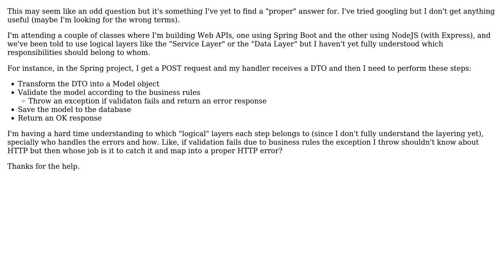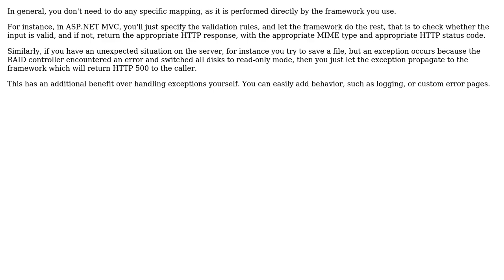Software Engineering: Web server archicture (2 Solutions!!)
Software Engineering: Web server archicture

With thanks & praise to God, and with thanks to the many people who have made this project possible! | Content (except music & images) licensed under CC BY-SA | Music | Images & others | With thanks to user Nomad user Cristiano Morgado user Arseni Mourzenko and the Stack Exchange Network Trademarks are property of their respective owners. You are responsible for your own actions.